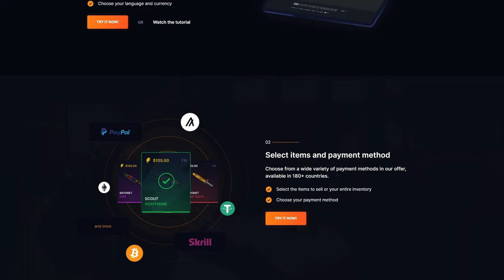Bude konečně nová CACHE v CS2 ? | CS2 news | CS2 update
Těchto CS2 news přináší informace o nové Cache v CS2 . Mapa zatím vypadá nadějně, ale bude trvat dlouho, než bude plně připravena na implementování do hry. CS2 update

1. Dát like a komentář na toto video.
2. Pro větší šanci na výhru dát like a komentář pod všechna květnová videa.
3. Výherce vyberu na konci měsíce.
4. Výherce se mi musí ozvat do 14 dnů od vybrání (discord/instagram), jinak se bude losovat znovu.

Timeline:
00:00 Intro
00:05 Nové leaky
00:17 SellYourSkins
00:47 Kdy bude přidána?
01:04 Co je stejné?
01:28 Problémy CACHE
02:19 Outro